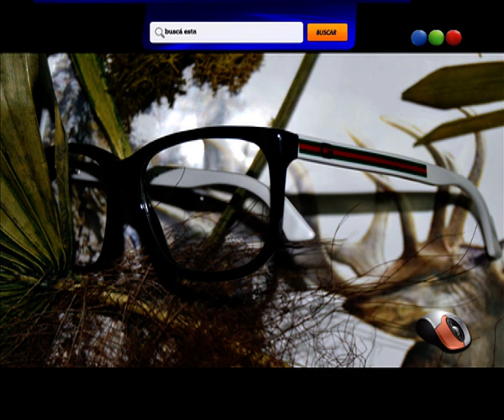A un click -Telefe Noticias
Las notas más destacadas de te las contamos A un click. Trasplantan el primer corazón artificial autónomo, los taxistas de Nueva York protagonizan un calendario "sexy" y el USB del 2014. Seguinos los martes y viernes a las 21 por nuestro canal en YouTube.